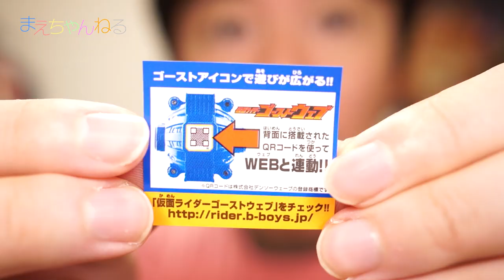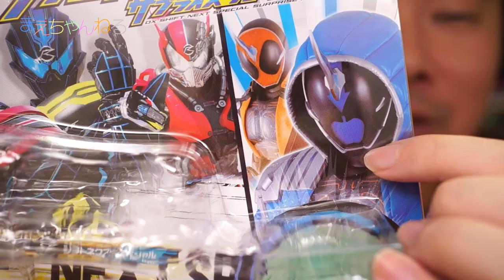仮面ライダーゴーストのニュートンゴーストアイコンも入ってる！DX シフトネクストスペシャル サプライズフューチャーセット 仮面ライダードライブ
仮面ライダードライブの映画「サプライズフューチャー」に登場したタイプスペシャル、タイプネクスト、そして超デッドヒートドライブに変身するためのアイテムが発売されたので購入しました。

トライドロンキーのやっつけ感が気になりますがシフトカーはよく出来ていて見た目もかっこいいです^^

そして、2015年10月からスタートする仮面ライダーゴーストのタイプチェンジアイテム「ニュートンゴーストアイコン」も付属！今回のセットはかなりお得です^^

▽仮面ライダードライブ DXシフトネクストスペシャル サプライズフューチャーセット（Amazon）

▽使用音楽（YouTube オーディオ ライブラリ）
・Infrared

▽撮影機材　SONY α NEX-5R（Amazon）